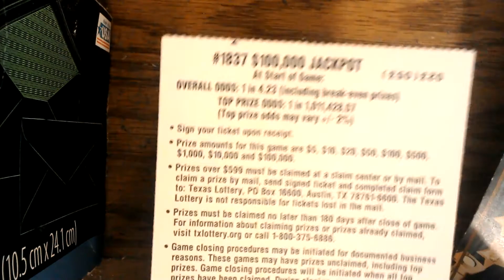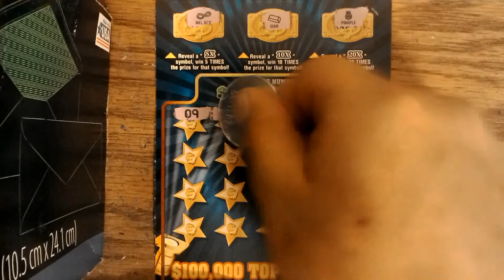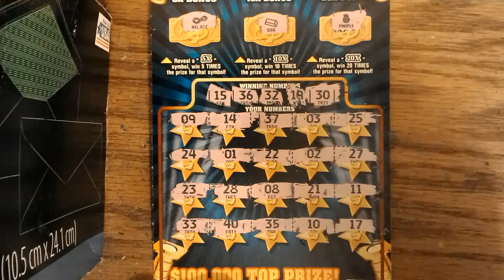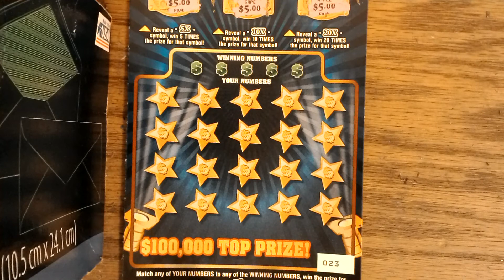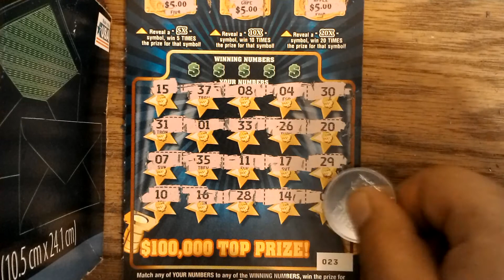2X $5 $100,000 Jackpot from the Texas Lottery